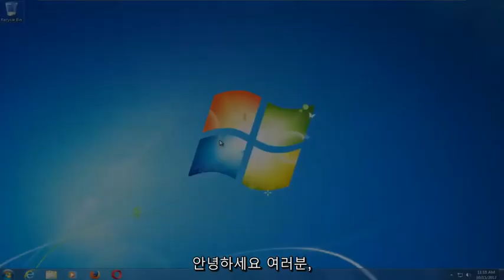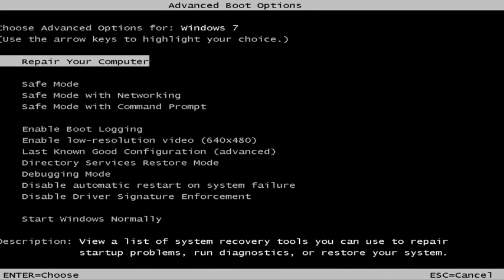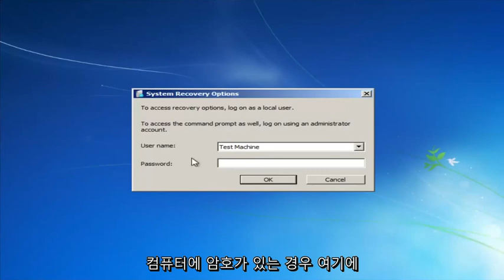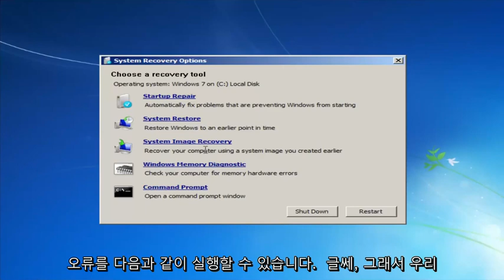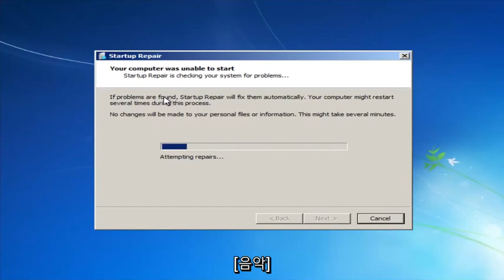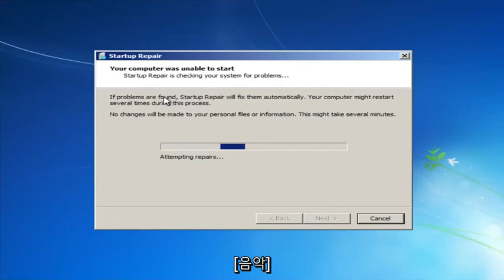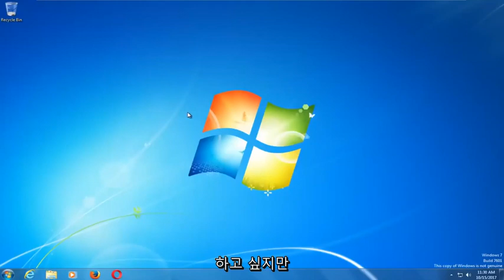윈도우 제대로 로드되지 않음 문제를 해결하는 방법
자동 복구 [자습서]를 사용하여 Windows 7 복구.

복구 설치는 재포맷하지 않고 Windows 7을 수정합니다. 시작 복구 - 또는 Windows 8, 8.1의 자동 복구 및 Windows 10의 재설정은 여러 가지 이유로 부팅할 수 없는 컴퓨터를 자동으로 복구하려고 시도합니다.

단순히 운영 체제로 부팅하고 싶지 않은 컴퓨터에서 깨어나는 것은 현실이 된 악몽에 지나지 않습니다. Windows 컴퓨터가 운영 체제로 부팅하지 못할 때 표시되는 다양한 오류가 있으며 그 중 하나는 "Windows를 시작하지 못했습니다" 오류입니다. 이 오류 메시지의 전체 내용은 다음과 같습니다.

"Windows를 시작하지 못했습니다. 최근 하드웨어 또는 소프트웨어 변경이 원인일 수 있습니다."

오류 메시지 화면은 또한 문제를 해결하는 데 사용할 수 있는 몇 가지 옵션(예: 시동 복구를 실행하거나 Windows를 정상적으로 시작)을 제공하지만 사용자가 어떤 옵션을 선택하든 관계없이 동일한 화면으로 돌아갑니다. "Windows를 시작하지 못했습니다" 오류 메시지. 이 문제의 원인은 호환되지 않거나 결함이 있는 하드웨어, 소프트웨어(프로그램 또는 응용 프로그램) 또는 최근에 설치한 드라이버/업데이트에서 부팅 파일을 손상시키거나 HDD(또는 SSD) 문제에 이르기까지 다양합니다.

"Windows를 시작하지 못했습니다" 오류 메시지의 원인은 매우 다양하기 때문에 과거에 이 문제의 영향을 받은 Windows 사용자에게 효과가 입증된 솔루션도 있습니다. 다음은 이 문제를 시도하고 해결하고 운영 체제로 성공적으로 부팅하는 데 사용할 수 있는 가장 효과적인 솔루션입니다.

이 튜토리얼에서 해결된 문제:
Windows가 최근 하드웨어를 시작하지 못했거나 소프트웨어 변경이 원인일 수 있습니다.
Windows에서 Windows 7 PC를 시작하지 못했습니다.
Windows가 수정 방법을 시작하지 못했습니다.
윈도우를 시작하지 못했습니다. 최근 하드웨어 또는 소프트웨어 변경이 원인일 수 있습니다. 0xc00000f
Windows가 최근 하드웨어를 시작하지 못하거나 소프트웨어 변경이 문제를 해결하는 원인일 수 있음
윈도우가 최근을 시작하지 못했습니다
Windows에서 최근 하드웨어를 시작하지 못하거나 소프트웨어 변경이 원인일 수 있습니다.
Windows에서 최근 하드웨어 변경을 시작하지 못했습니다. Windows 7이 원인일 수 있습니다.
Windows에서 bcd를 시작하지 못했습니다.
Windows에서 부팅 bcd를 시작하지 못했습니다.
Windows에서 부팅 구성 데이터를 시작하지 못했습니다.
Windows에서 검은 화면을 시작하지 못했습니다.
필요한 장치에 액세스할 수 없기 때문에 Windows에서 부팅 선택을 시작하지 못했습니다.
커널이 없거나 손상되어 Windows를 시작하지 못했습니다.
Windows에서 BCD Windows 10 부팅을 시작하지 못했습니다.